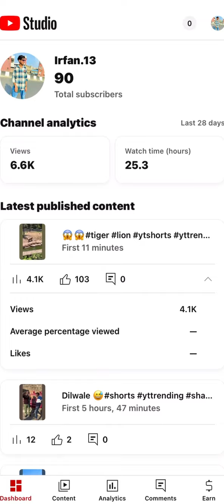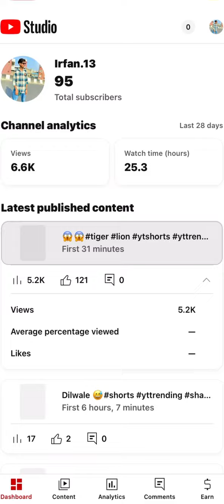YouTube Shorts VIRAL करे सिर्फ 10 मिनट मे 🔥😱😱 TRICK| How to Viral Short Video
YouTube Shorts Viral करे सिर्फ़ 2 मिनट में | How to Viral Short Video on YouTube | YouTube Shorts Video Viral Tips and Tricks (100% WORKING) | YouTube Shorts Viral Kaise
Hoga Jano Puri Jankari Shorts Feed Se Millions views 😱😱